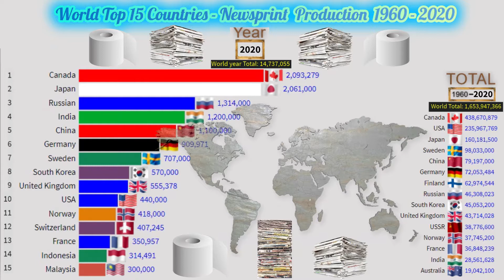World Top 15 Countries - Newsprint Production 1960 - 2020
Newsprint is a low-cost, non-archival paper consisting mainly of wood pulp and most commonly used to print newspapers and other publications and advertising material. Invented in 1844 by Charles Fenerty of Nova Scotia, Canada, it usually has an off white cast and distinctive feel. It is designed for use in printing presses that employ a long web of paper (web offset, letterpress and flexographic), rather than individual sheets of paper.